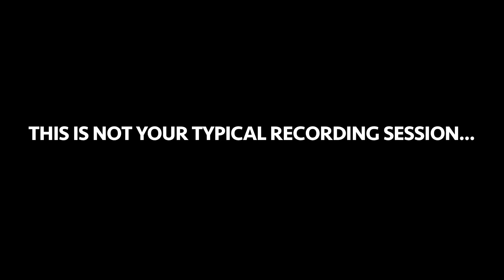Pushing Sound Design to the Limit with Deconstructed Series